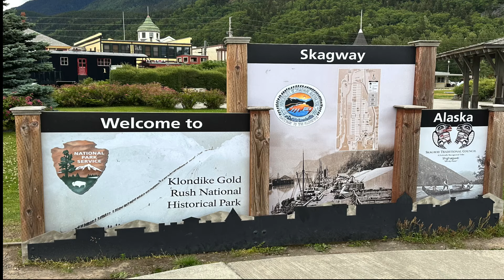Scenic Train Ride- Skagway (ALASKA)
Taking the white pass & yukon route railway.